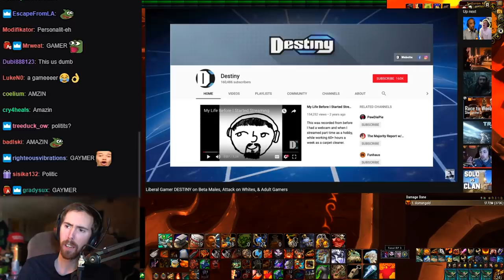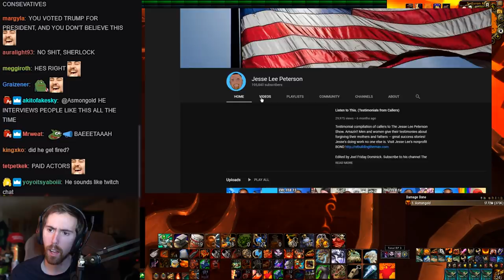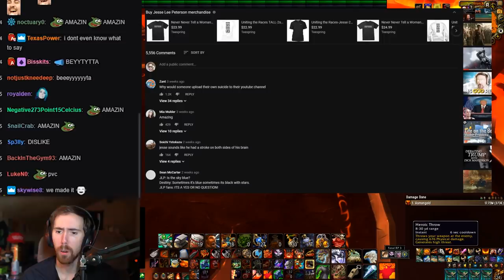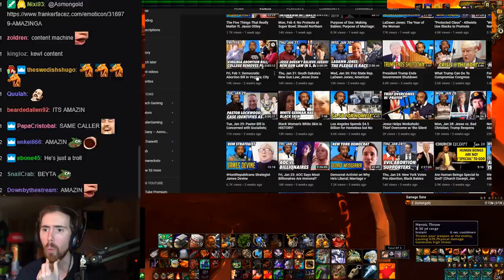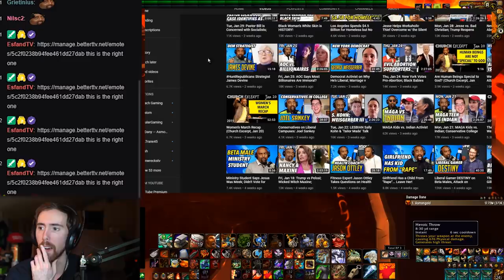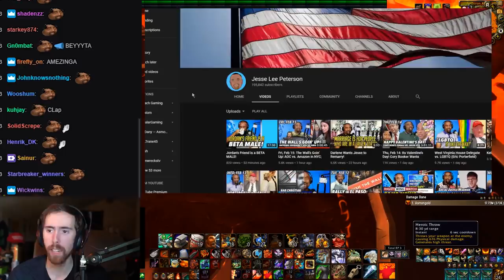Asmongold Watches Liberal Gamer DESTINY on Beta Males, Attack on Whites, & Adult Gamers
This was hilarious LOL
What did you guys think of it
Sub for more asmongoldDDDddDDdD